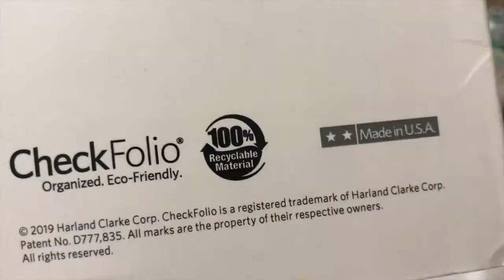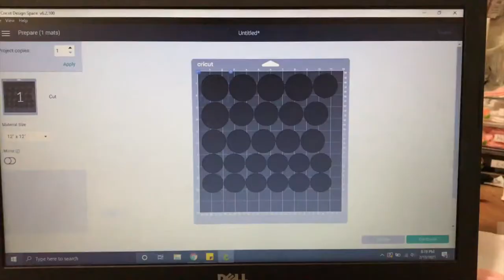Vintage Valentine's Felt Cake Plush DIY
Materials List:
pink, white felt
thin cardboard (like cereal boxes)
fiberfill stuffing
decorations like ribbon, roses, pearls, etc
basic sewing supplies

This was made during the Texas snow storm week.
I used 1/4" seam allowance when sewing the whole thing together.
If you don't want to add stuffing, you can eliminate the extra 1/4" and just glue/sew the cardboard pieces together, then glue the felt on top. Or,
glue the cardboard pieces to the felt pieces, and ladder stitch them together 1/4" SA. I just prefer to sew everything so it gives a nicer finish.
The cardboard makes the cake flat/smoother with sturdy edges. If you want to make it more plushy/squishy, just don't add cardboard, but note that it will be a more pillowy shape.
My cake is 3.75" tall, I think I made it too tall lol next time I'd make it 3.25" tall.

Timestamps
0:00 Intro
0:27 Template
1:32 Cricut
2:36 Middle lines
3:09 Center heart
3:40 Sew altogether
4:47 Add stuffing
5:10 Border icing
8:10 Texas snowstorm
8:29 Top icing
9:41 Center deco
10:29 Wire ribbon
10:51 Finishing touches
11:42 Fin